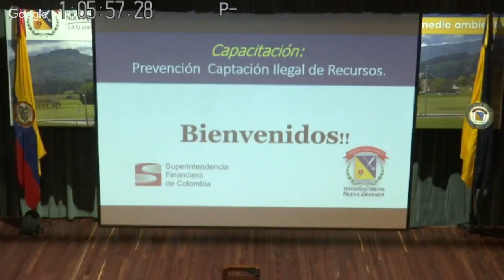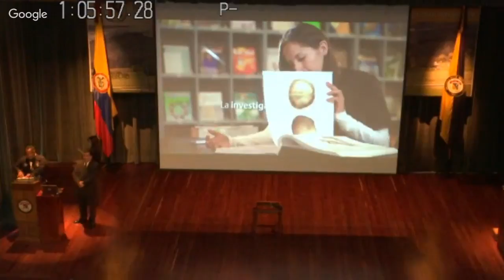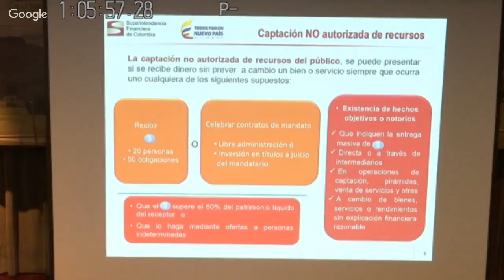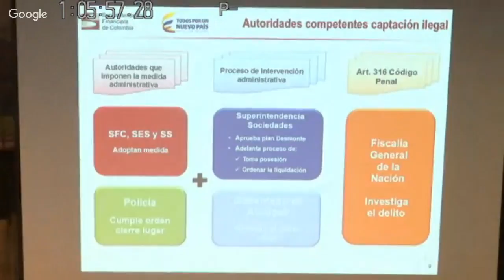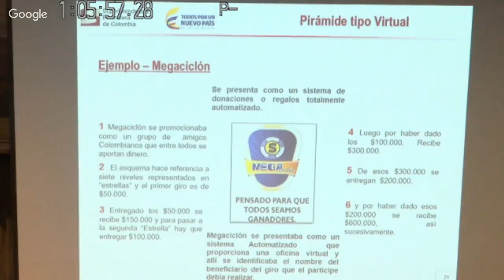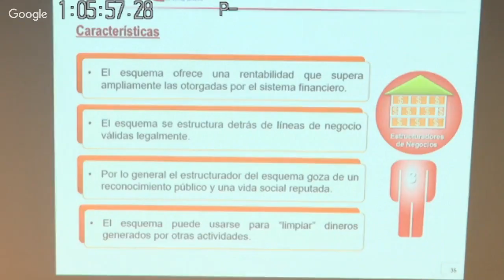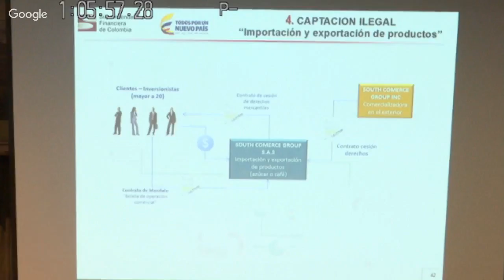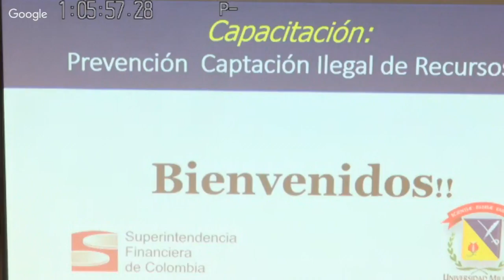Capacitación :Prevención de captación ilegal de recursos UMNG 12/09/2017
Prevención de captación ilegal de recursos
Universidad militar Nueva Granada
Capacitación:
Superintendencia Financiera de Colombia.